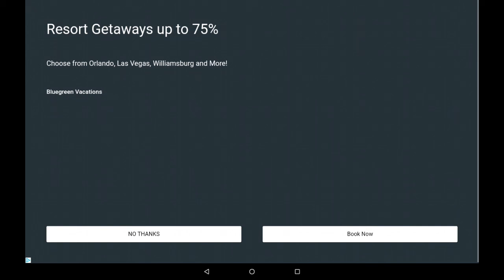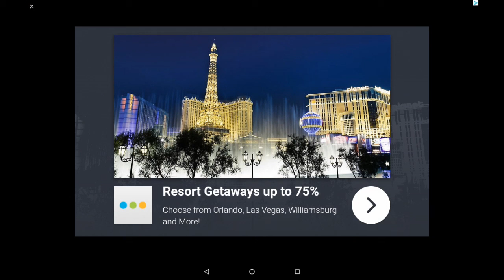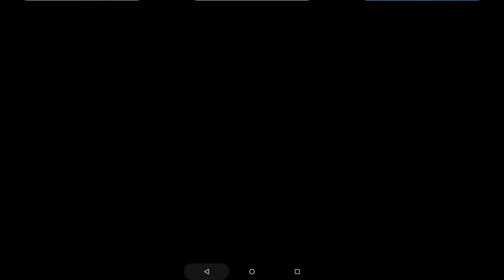Teen Titans escape 10-11